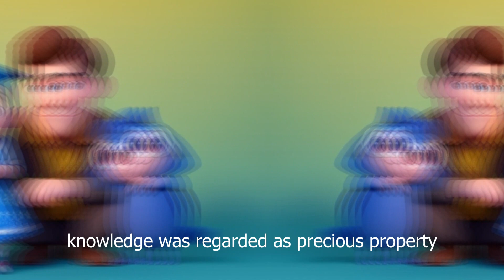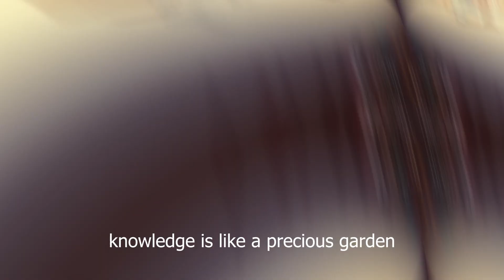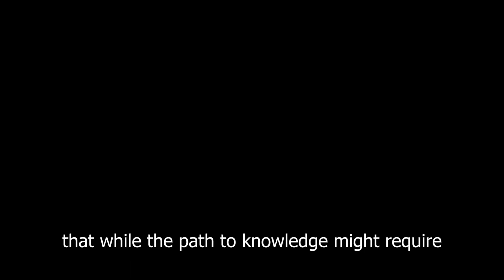improve English story part3 [knowledge was regarded as precious property] with subtitle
Once upon a time in the vibrant town of Wisdomville, there lived a curious young girl named Lily. She had sparkling hazel eyes that twinkled with wonder and a heart full of dreams. However, Lily was not particularly fond of studying. While her friends diligently buried themselves in books, she often chose to play and explore the town instead.